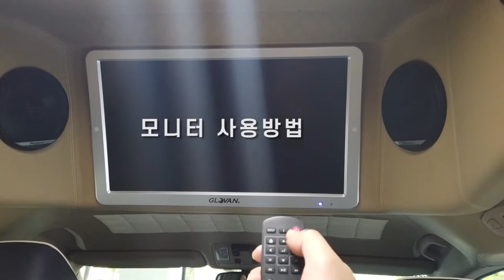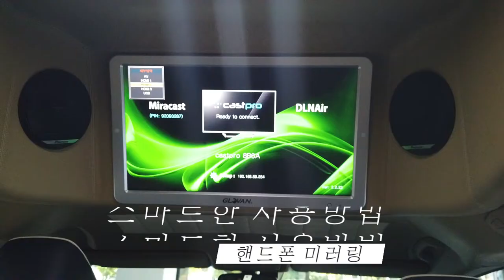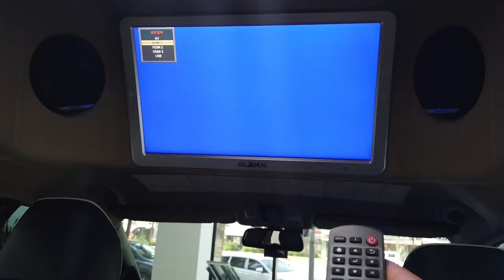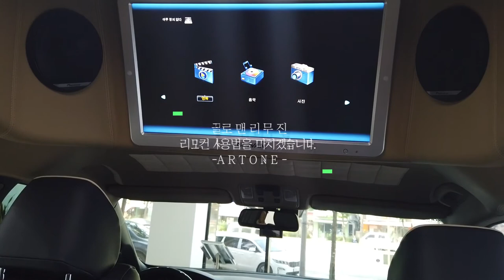다양한 편의장치들 어떻게 사용할까?! ( 리모컨 사용법 )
안녕하세요^^

아트원24 리포터 이사원입니다.

많이 쌀쌀해지면서 무더운 여름은 어느새 지나가고 날씨는 서늘해지고 있습니다.

점점 차가워질 바람이지만, 시청하시는 모든 분들께는

글로밴과 늘 따스한 미소가 함께했으면 좋겠습니다.